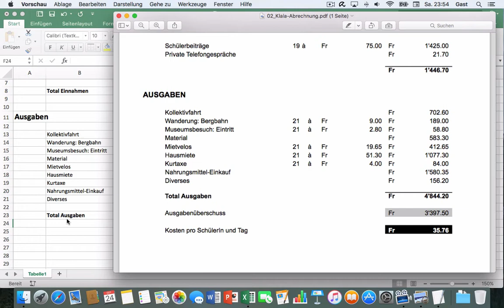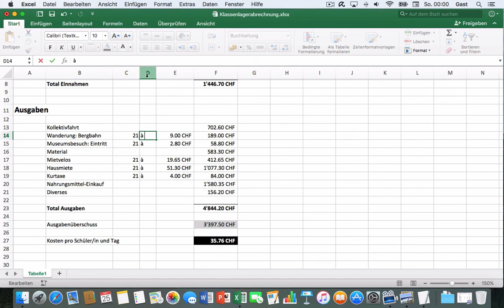Excel 2016 Mac: 25 Klassenlagerabrechnung – Finish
Einführung in Excel 2016: Spaltenbreite ändern, Funktionsbereich anpassen, Zellfüllung